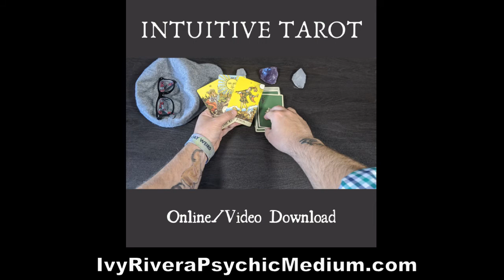ARIES - Your Weekly Horoscope 8/03 - 8/10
GIVING YOUR WEEKLY HOROSCOPE AND TAKING YOUR PERSONAL AND SPIRITUAL QUESTIONS!
Next Ask Ivy - Monday, August 10th @ 9 PM EST

Upcoming Free Mini Classes:
- Intro to Law of Attraction & Manifestation - 8/7 9PM EST
- Speak Up! Your Fear of Speaking Out - 8/23 9PM EST
- What's Your Gut Telling You? - 9/3 9PM EST
- Our Fear of Dying - 9/10 9PM EST
- Empaths and the Pandemic - 9/17 9PM EST

NOW REGISTERING
Psychic Mediumship Course Fall 2020 Semester - 10/7 - 4/14

TO BOOK A READING/PARTY or for a full list of CLASSES: IvyRiveraPsychicMedium.com
Empathic Trainings: IvyRiveraEmpathicEducator.com